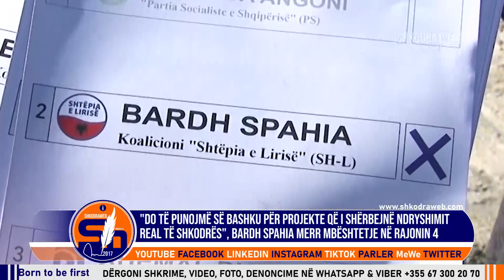ShkodraWeb I Bardh Spahia i "Shtëpia e Lirisë" merr mbështetjen e Rajonit 4 në Bashkinë Shkodër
Shkodra çdo ditë e më shumë po i thotë po votës për Bardh Spahinë dhe koalicionin “Shtëpia e lirisë”.

Këtë mbeshtetje kandidati Spahia e mori edhe nga banorët e rajonit 4, ndërsa u takua me ta duke ndarë vizionin për drejtimin e Shkodres, por edhe duke dëgjuar problematikat që ato hasin.